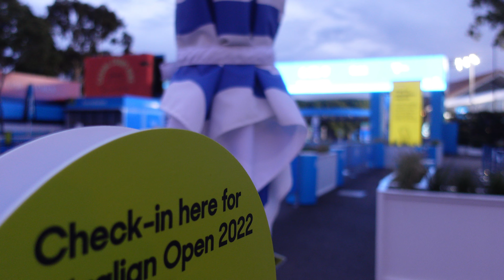⁴ᴷ Ash Barty's Grand Slam Dream Team | Martina Hingis (SWI) Chris Evert (USA)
AO2022 | Ash Barty's Grand Slam Dream Team. UNITEDBYPLAY - 9 unique women...7 Grand Slam WInners Plus 2 super sub's...
ANNOUNCEMENT #1 | TEAM BARTY:
AO2022 | DREAM TEAMER #3 - Martina Hingis (SWI)
AO2022 | DREAM TEAMER #4 - Chris Evert (USA)

Davis Cup, Federation Cup, ATP Cup .why not a Grand Slam Cup celebrating 100 years womens tennis at Australian Open AO2022 comprising Ash Barty's Grand Slam Dream Team. !?!
NewsBites#30 AO2022 | Can you name all 9 members of Ash Barty's Grand Slam Dream Team?

WTA rankings began in 1975: ASH IS 8TH PLAYER TO ACHIEVE 100 WEEKS MILESTONE RANKING.  Since 1975, only 8 women have held WTA World #1 Ranking...for 100 weeks or more...

Adelaide International - WTA500 | Nine of the world’s top 10 players will join World #1 Ash Barty on Jan 2nd 2022.  Ash is using Adelaide as her launching pad into another crack at an Australian Open title.

While Adelaide welcomes WTA Tour World#1 Ash Barty, the Men's ITP tour will also be playing in Adelaide, Sth Australia. Hands up if you're one of those lucky sports fans who witnessed Aussie Pat Rafter take on jet-setting Andre Agassi at Memorial Drive Tennis Centre in the 90's. !

Even on telly, that match was electric.

She won the 2021 Title.  Ash Barty was also inaugural winner of 2020 edition, this event will take place Memorial Drive Tennis Centre from Jan 2nd - Jan 9th 2022. News Wire services confirm - qualifying:
* Garbine Muguruza, Karolina Pliskova and Victoria Azarenka - how many grand slam titles do they own between them?
* Including Ash Barty, how many of the above women are former world #1's?
* How did 2021 pan out for Ash Barty? In this fresh episode, learn how many tournaments she actually claimed. And..did she also win a grand slam...? Find out here
* How many weeks has Ash Barty been ranked No. 1 WTA singles player?
...and since what year?
* Since 1975, not many women have had more than (number) weeks at #1 -- how many? and Ash Barty??
* FAST FACTS: Is Ash Barty a WTA Player of the Year? How many times?

⁴ᴷ Australian Open 2022 WTA Tour World#1 Ash Barty declares Adelaide International her Aussie summer target

Melbourne Australia

20220112 CC AOLife NewsBites 33 AusOpen2022